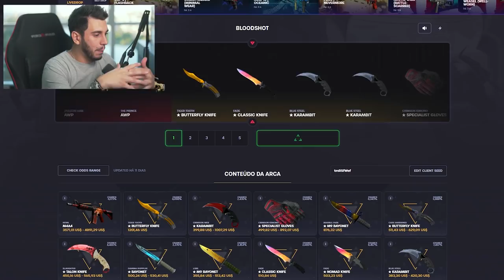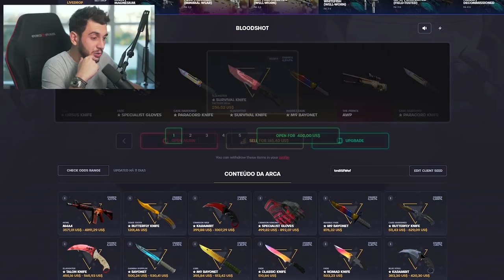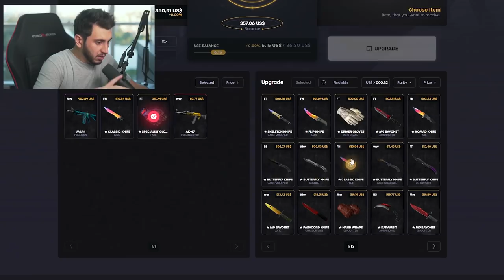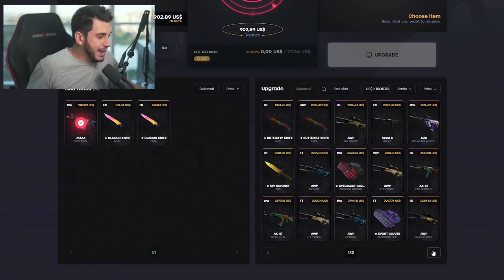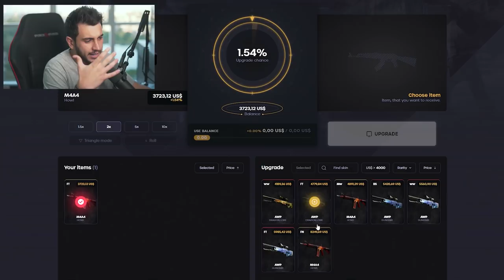ARRISQUEI TUDO PELA HOWL